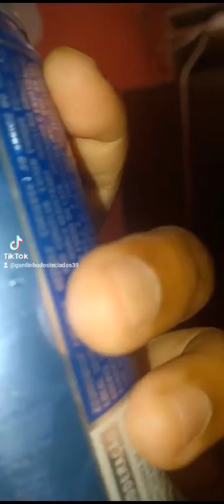7 de outubro de 2023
Vídeo de Gordinho Dos Teclados